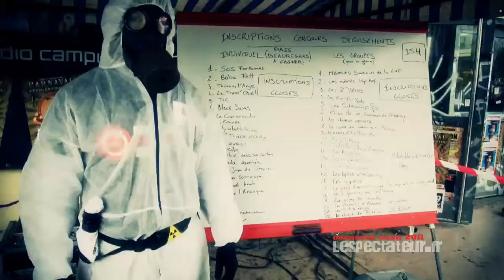Carnaval CAEN 2011 LeSpectateur.fr Photos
VOIR EGALEMENT SUR LESPECTATEUR LA VIDEO REPORTAGE :
Je vous avais promis les photos, les voici. Enjoy!